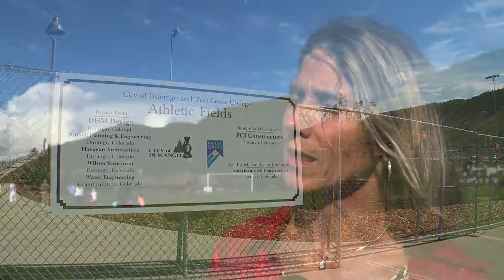Smith Fields Grand Re-Opening 2016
Hundreds of people celebrated the grand re-opening of the Smith Sports Complex at Fort Lewis College on August 17, 2016.